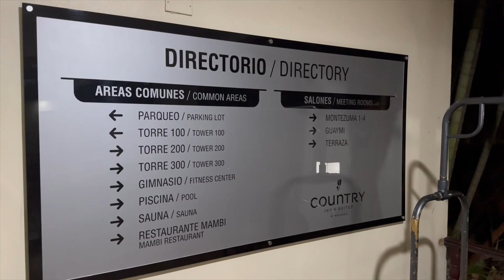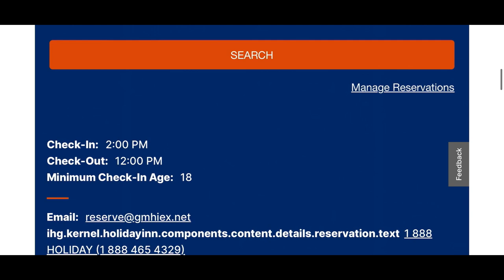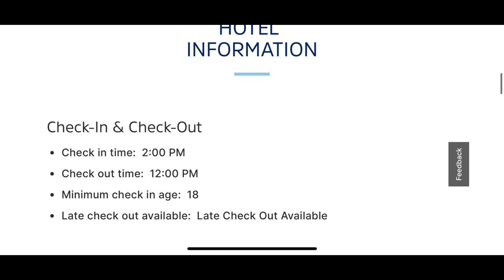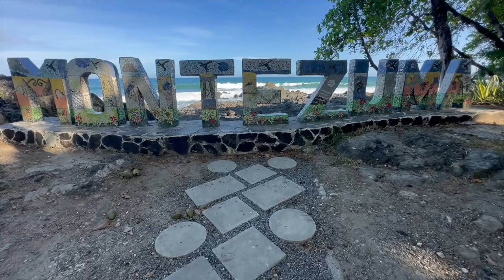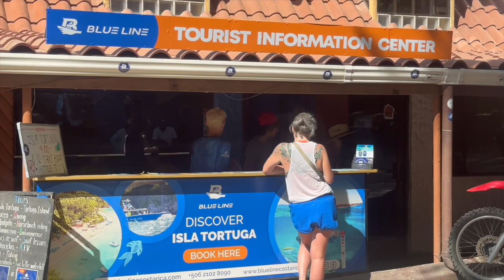5 Minutes from Airport: The Best Hotels to stay In Costa Rica For The Perfect Vacation!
To start your perfect vacation you need to start with the perfect hotel when you come to Costa Rica and this video will show you two options there are real great to start your perfect vacation. They are close to the airport great amenities and will tell you many reasons why you need to pick this wants to start your first or last day in Costa Rica.

Helpful Costa Rica Tips and Deals

GREAT CAR RENTAL LOCAL COMPANY WHO WORKS WITH ALL MAJOR CAR RENTALS TO GET THE BEST DEAL NO HIDDEN FEES!  Tell them Dos Bros Southbay recommended you to them
Costa Rica & USA CAR RENTAL

Snorkeling Mask
Arctic Zone Titan Guide Series Cooler Backpack

Rain Ponchos,with Drawstring Hood （10 Pack）

If you feel that this video help you save some time, money or a Travel Agent and will like to support our channel to bring you more videos like this you can do it here and thank you in advance TO MAKE A DONATION HERE IS THE LINK TO DOS BROS VENMO @ EPGRAPHIX-SOUTHBAY

If you would like to have DOS BROS SOUTHBAY make a video for your place or New Sale item please contact us at our business Email down below thank you for watching!

Video Link:   • x50 - Moving On (...

At no point Dos Bros Southbay is giving professional advice or suggesting any products or places anything you do will be at your own risk and used of products or items on our videos might be what work for us it does not mean they can be perfect or good for you. and if you are a minor make sure you always ask for adult supervision just like we do. Dos Bros is not responsible for any injury or action anything you do will be at your own personal risk. Always ask for expert or doctor before you try any food , exercise or plan a trip.